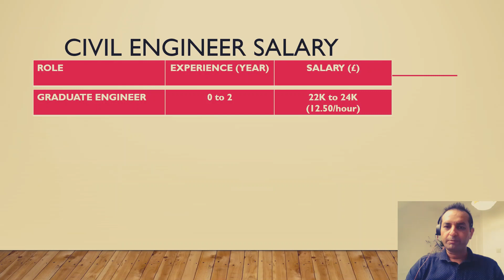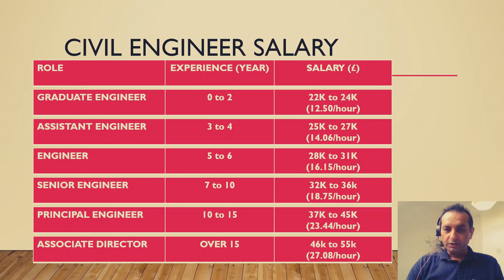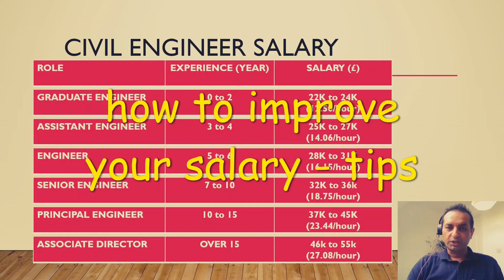salary in UK | civil engineer salary in UK | how much civil engineer earn in uk | civil engineering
To book a similar interview - Join me NOW :)

Recommended Books :)
How to become a Chartered Engineer
Civil Engineering Procedures
Structural Steel Design to Eurocode
Designer's Guide to Eurocode
Structural Engineer's Pocket Book: Eurocodes
Structural Elements Design Manual: Working with Eurocodes
CSCS Green Labourers Card Course Guide
CSCS for Managers and Professionals
CPCS Test Revision

Recommended Student Accessories:
Laptop bag